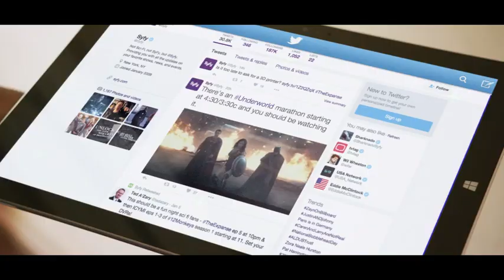COMIC CON - Promo Imaging Voiceover - TV Radio Promo Voice Work by Christopher Emerson for SDCC SYFY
⚡️ Contact Alta Creative Management NY or me directly via the portfolio link above to get your projects voiced today! ⚡️